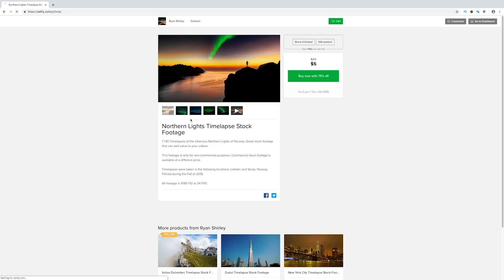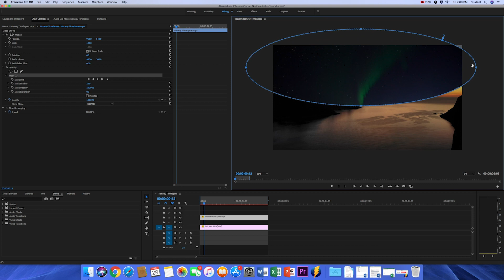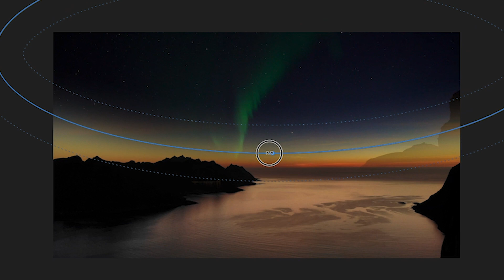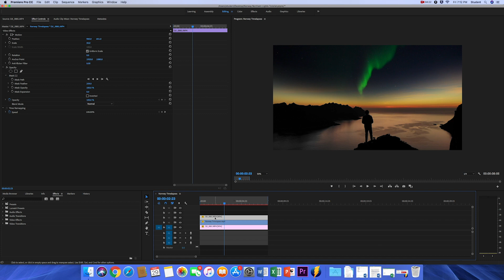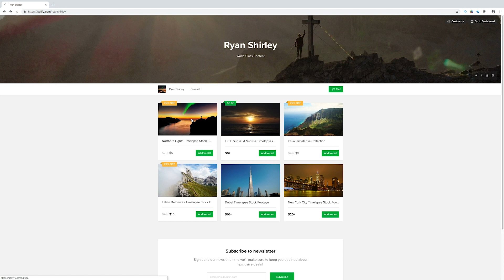Northern Lights Sky Replacement - Premiere Tutorial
My Northern Lights sky replacement video is one of the coolest shots that I've done and I want to show you guys how I did it! Its super simple and it was edited in Premiere Pro.

Filmed back when I was in Norway last September.